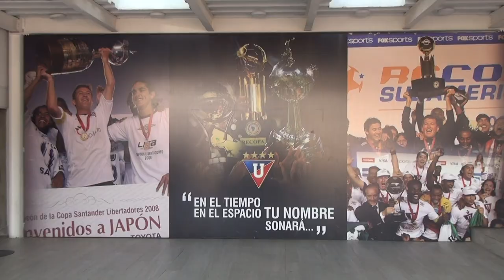NOCHE BLANCA 2020 LDU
La Noche Blanca de este 2020 tendrá sorpresas para todos los hinchas de Liga con música, homenajes a sus glorias y el partido amistoso ante Fénix. La presentación oficial del equipo de Liga Deportiva Universitaria se realizará este sábado 25 de enero, donde los invitados especiales de la noche serán los hinchas en un show de luces en el Rodrigo Paz Delgado.

Udla Channel